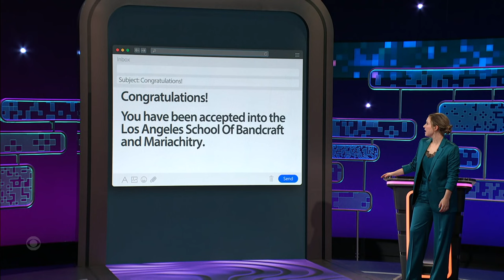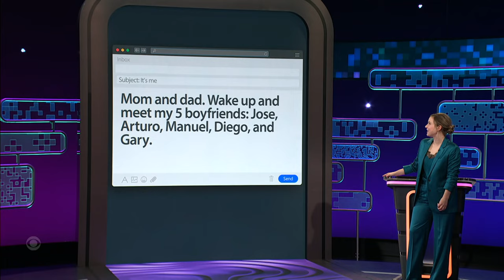This Mariachi Band Alarm Clock Really Could’ve Been an Email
Rob Huebel and Vinny Thomas compete for the win by writing the email that could take the place of a live mariachi band alarm clock. Taylor Tomlinson and the audience determine the winner.